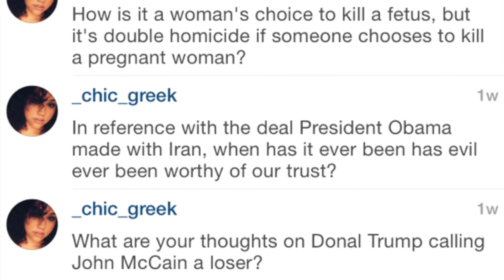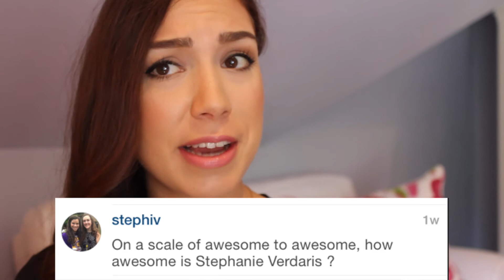TalkTuesday Q&A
♡Get My Favorite Products All in One Place!